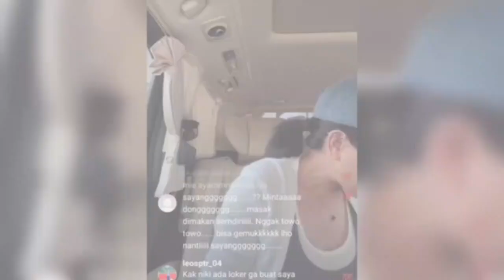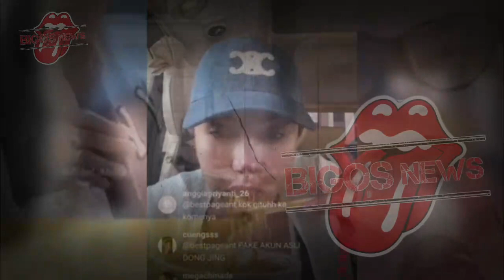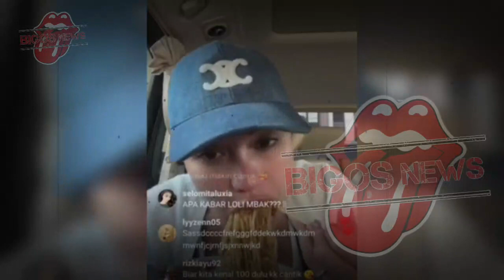LOLLY NGAKU TAK PUNYA KELUARGA,NIKITA MIRZANI HAMIL ANAK KE EMPAT?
LOLLY NGAKU TAK PUNYA KELUARGA,NIKITA MIRZANI HAMIL ANAK KE EMPAT?GOSIP ARTIS HARI INI